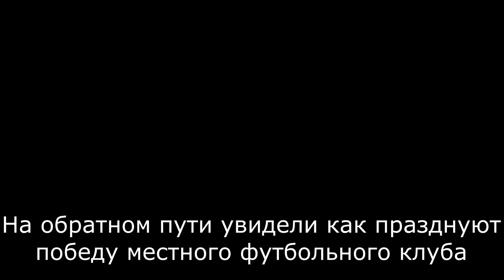Индия, Гоа. #10 - пляж Вагатор и лицо Шивы (Vagator beach, Shiva's face)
Продолжаем двигаться вдоль пляжа Вагатор в сторону лица Шивы, которое, как оказалось, не так просто найти, хотя оно на самом виду)

Комментируйте и задавайте свои вопросы, отвечу всем!